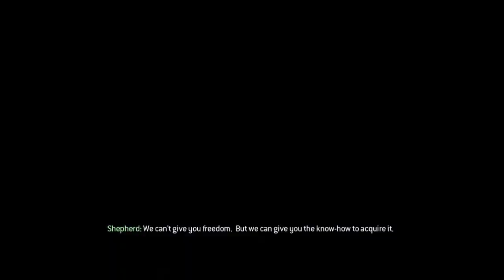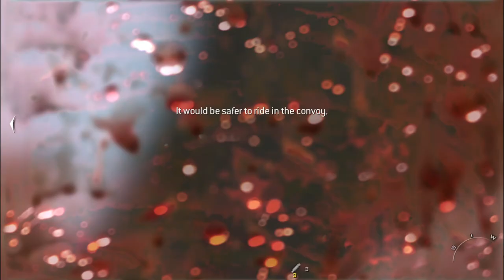Call of Duty Modern Warfare 2 Mission 1